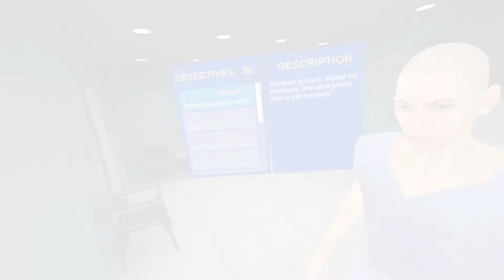Prelicensure Skills Assessing a Peripheral Pulse by Palpation - Radial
Prelicensure Skills Assessing a Peripheral Pulse by Palpation - Radial is an immersive clinical training VR application that teaches you how to measure the pulse by taking the radial pulse for vital signs.

Prelicensure nursing students use the Cloud-based Prelicensure Clinical Skills system and their Oculus Quest 2 to practice and demonstrate clinical skills competencies “anytime, anywhere”.  No travel is required, availability of practice is nearly unlimited, analytics of learning outcomes provide insight for every aspect of clinical skills labs, learner performance, and learner and class skills gaps.

Additionally, research shows that learners acquire clinical skills more rapidly, with fewer errors, and retain learned skills longer through immersive learning experiences.